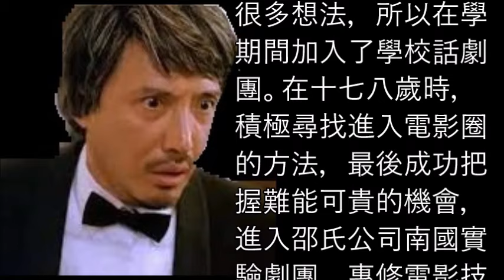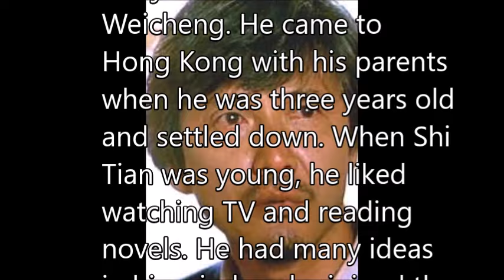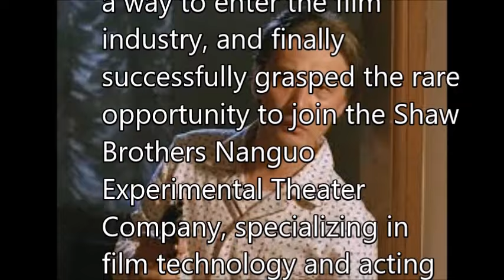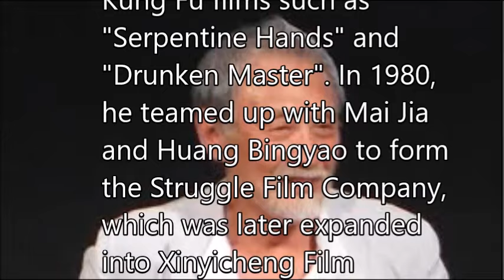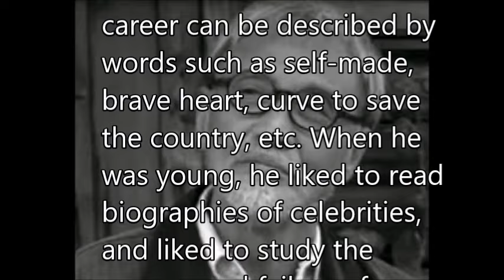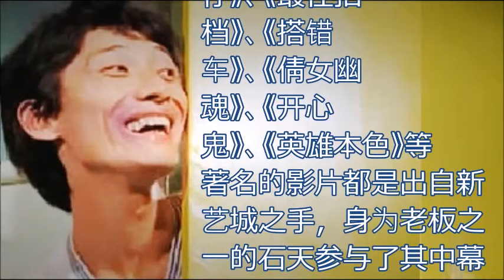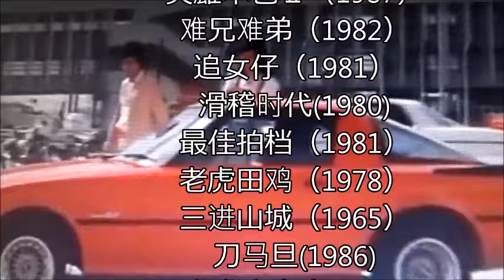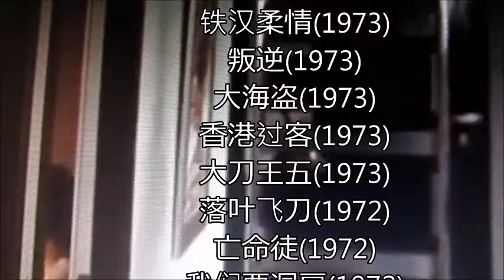石天Dean Shek